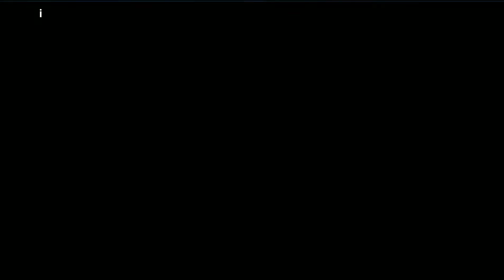星6から星7へ確変！18歳のスピードスターゲット！！ ウイクラ スカウト篇 #22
◇コンテンツ
24スカウト*1（星5最低保証）
レジェンドセレクションスカウトボリューム2*1（星5最低保証）
フリーユーロスカウト*1（星3最低保証）
ユーロ2020スターズスカウト*1（星6最低保証）
シルバートレーナーコンタクト*1

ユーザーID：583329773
アソシエーションID：1076660
シーズン：90年目
チーム名： Break Galaxy since 2015
ユーザー名： Sheikh Zayed
ユニフォームとロゴ： Al Wahda FSCC(UAE)
ステージ： TOP PLAYER(Div19)
アソシエーション： EMAAR

2015年6月5日から配信開始された、ウイニングイレブン（ウイイレ）シリーズのスマホ向けタイトル

△余談
私は同年8月2日からプレイしてるようです
プレイして2119日が経ってるそうで・・・

□私語録
特になし

↓こちらからも各SNSに飛べます↓
linktree（SNS, BROG）